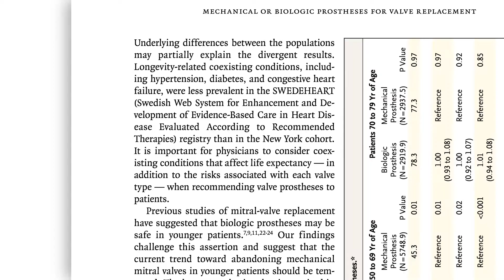2018 Clinical Research Forum Top Ten | Mechanical/Biologic Prostheses for Heart Valve Replacement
This 2018 Clinical Research Forum Top Ten Clinical Research Achievement Award-winning study, led by Dr. Joseph Woo of Stanford Medicine and Dr. Andrew Goldstone of the University of Pennsylvania, seeks to understand the tradeoffs between mechanical and biological prostheses for patients needing heart valve replacements.